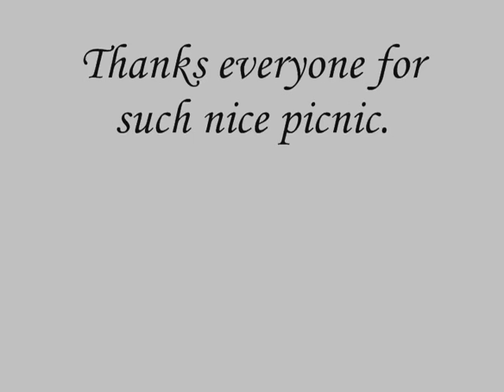New Jersey May 18, 2008 eskie picnic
American Eskimo picnic